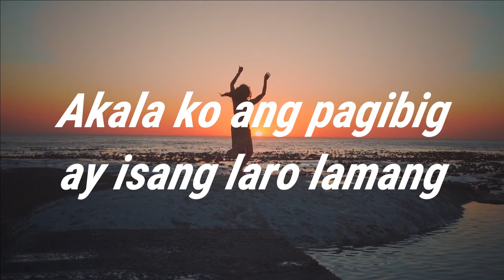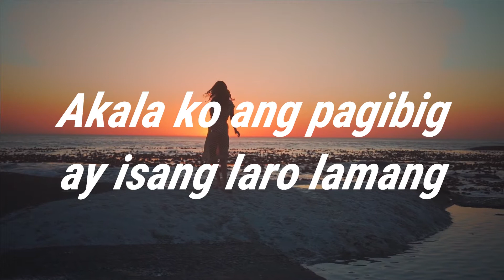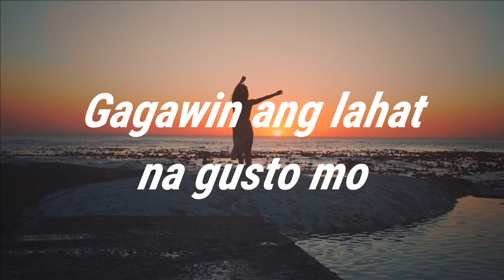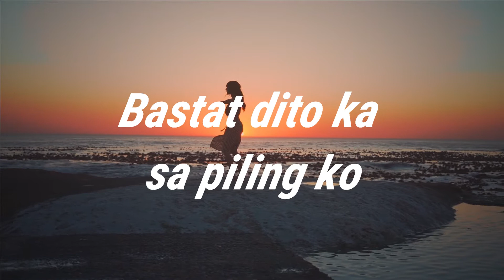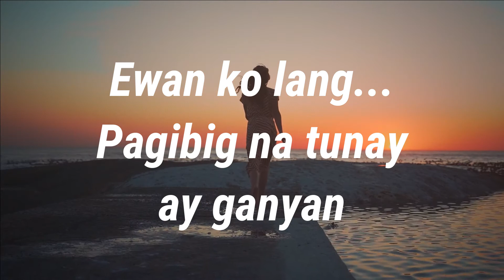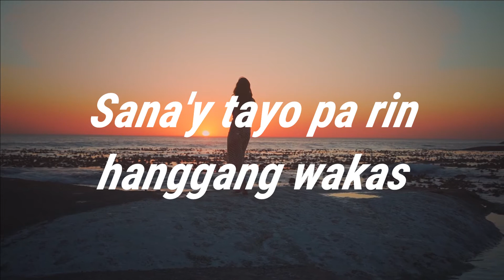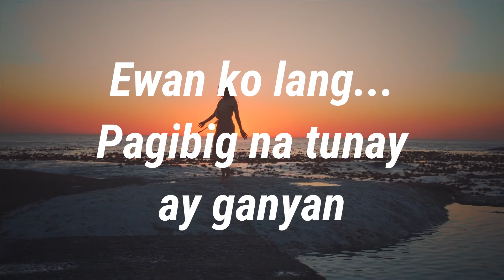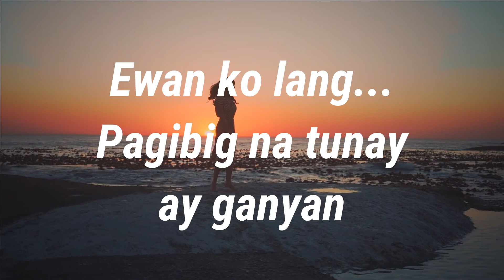Pagibig Na Tunay_Original Song By The Jamming's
The Jamming's Original Pilipino Music Collection

Thanks for your DONATION by sharing with your FB, Twitter, Instagram

This Video is  a Draft of  Original Pilipino Music Composition. The voice and sounds arrangement is not perfect,  it's the way it is...

Share Your Talent & Help Each Other